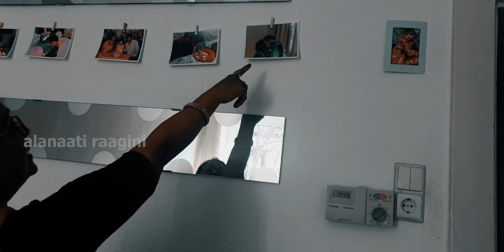Foreign Home Tour || Alanaati raagini || Sree media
Powered By : Sree Media

Hello Everyone Am Alanaati Raagini and am a Actress  in the Telugu film and television industry, Here am in youtube to entirtain you all,  For more videos do like share and comment don't forget to subscribe my channel